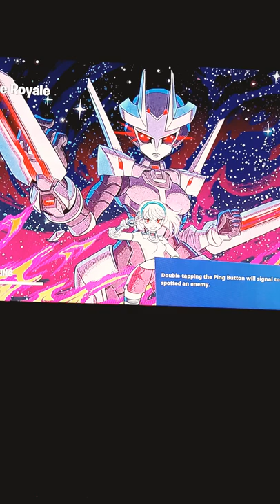The Kymera challenge in Fortnite ( season 3)